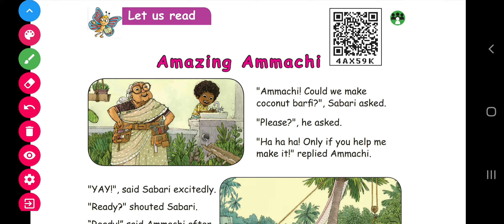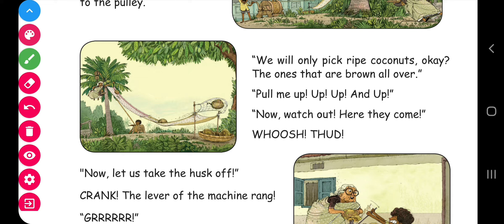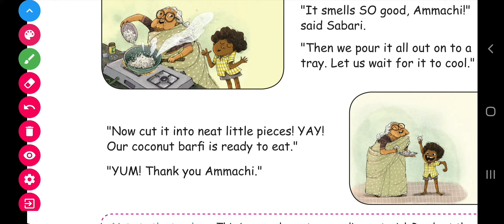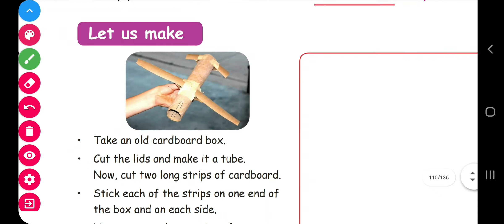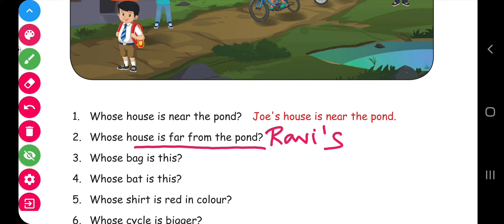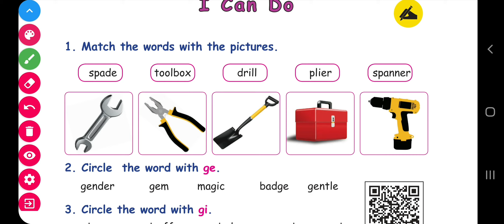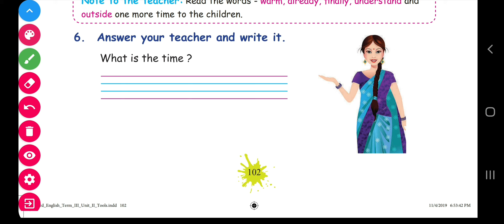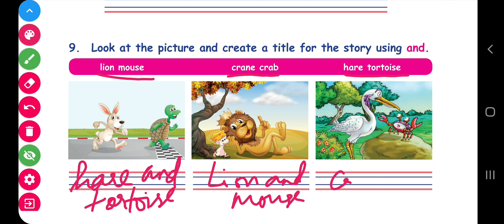3rd std English unit 2 Tools we use- Amazing Ammachi explained with book back excerise pgno 100-103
3rd std English unit 2 Tools we use- Amazing Ammachi explained with book back excerise pgno 100-1030 in tamil